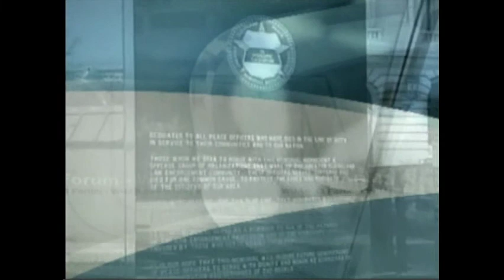WUAB43 Forum on Lead Safe Living with Kimalon Meriweather and Dr. Thea Wilson